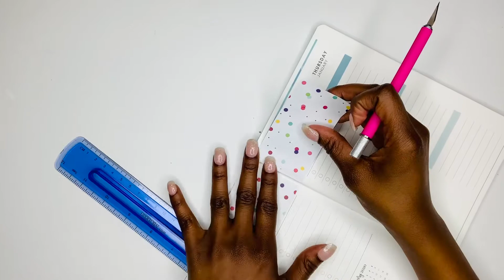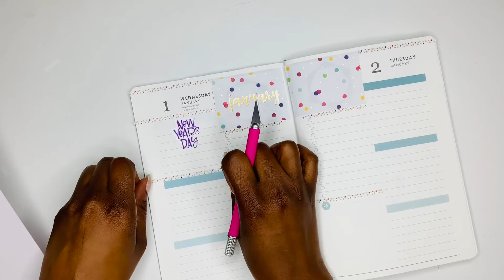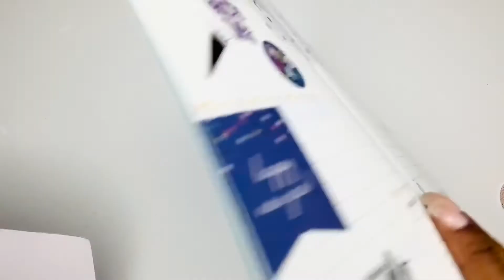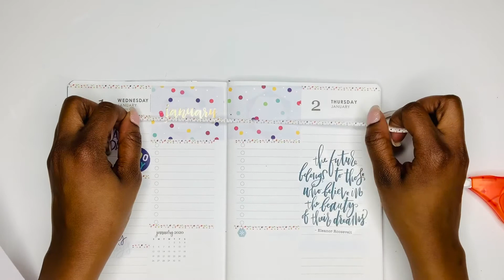Chit Chat Plan With Me - Anxiety Talk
Hey Sis, soooo. sometimes I ghost on social media and most of the time it's because of anxiety.

Anxiety is common so why not share my thoughts on the subject and my experience with my sisters.

If you enjoyed planning with come join the sisterhood on IG @Snowbytheday for my daily foolishness. My page is planner related but my stories are all me.